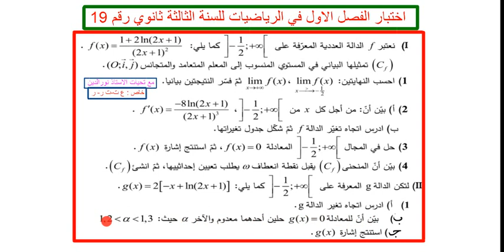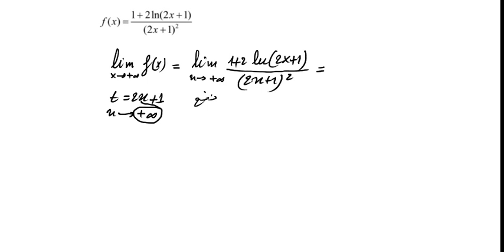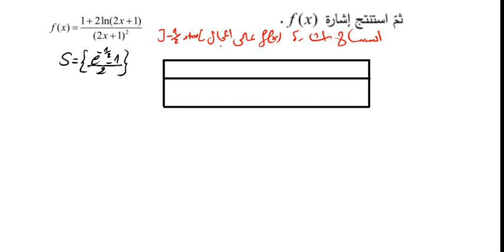اختبار الفصل الاول في الرياضيات للسنة الثالثة ثانوي رقم 19